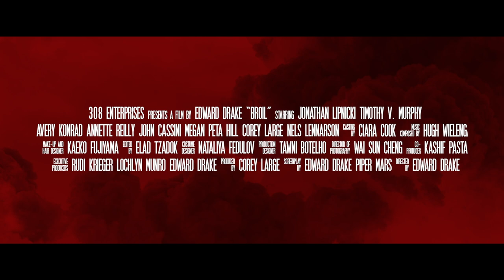BROIL | UK TRAILER | 2021 | HORROR | Starring Timothy V. Murphy & Jonathan Lipnicki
From the Producer of IT FOLLOWS comes a killer family reunion not to be missed.

Chance (Avery Konrad) is looking to sever ties with family for good. Easier said than done when your family is a clan of immortals run by a bloodthirsty patriarch (Timothy V. Murphy). With a reunion on the cards, head of the family August finds himself in the crosshairs as his scheming wife and relatives attempt to dethrone him.

A meal 5,000 years in the making and the most dangerous person in the house may be the one everyone least suspects.

YOURS TO OWN FEB 15